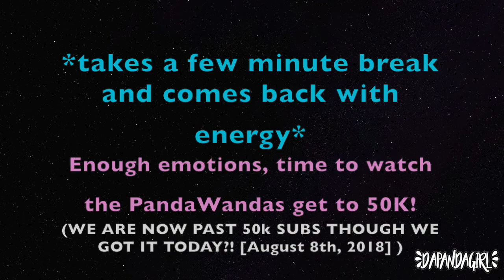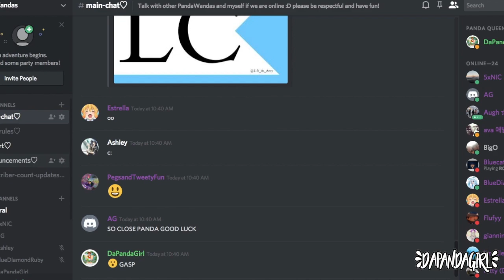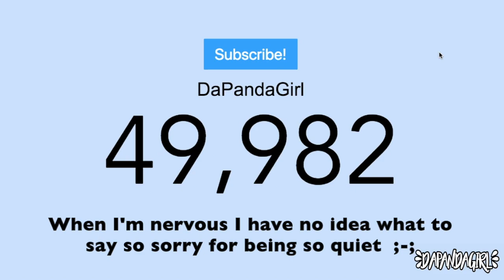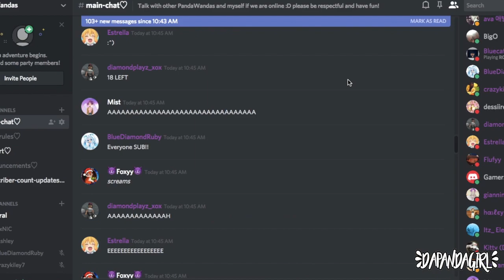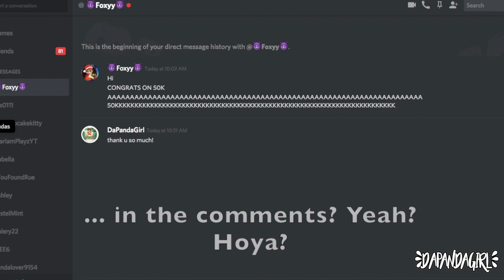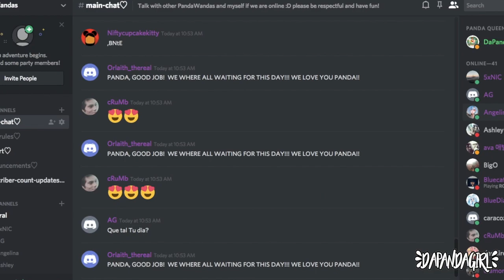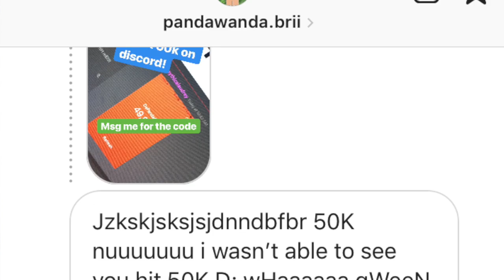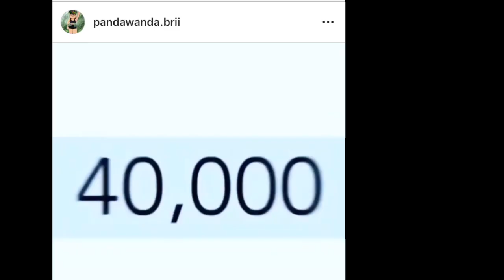I CRIED! Watching LIVE 50k Sub Count With Fans+FAN ART!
I have no words! This is the FIRST TIME I'VE CRIED on camera and yes I 100% regret posting that part but I want to show how much you all really mean to me! Thank you so much for 50K xoxo

Any Requests?

~DaPandaGirl~